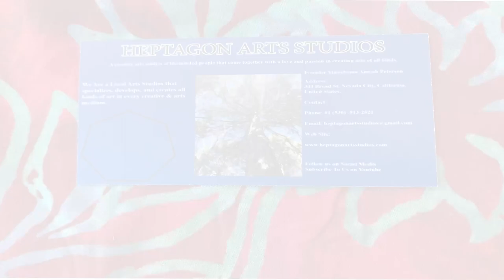Heptagon Arts Studios Company Business Card